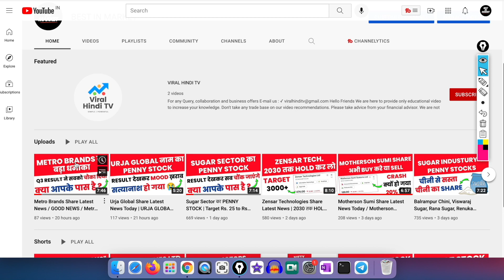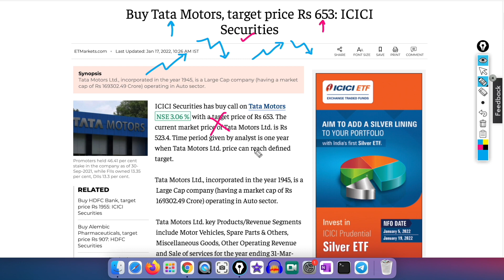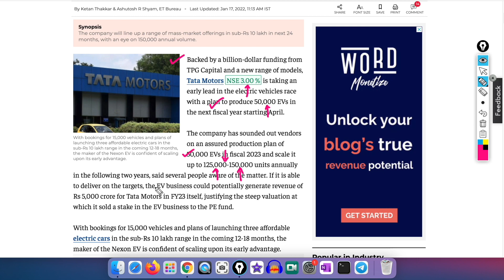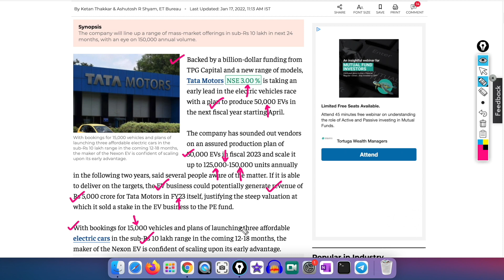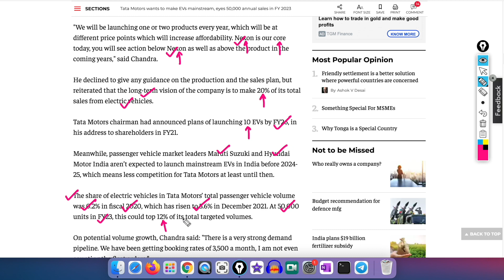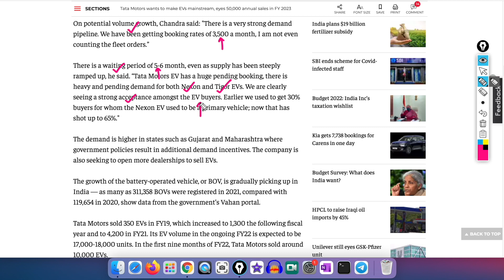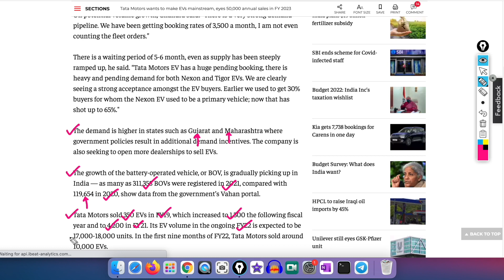Tata Motors Share News Today | GOOD NEWS | EV MEGA PLAN | TATA MOTORS SHARE LATEST NEWS | EV STOCKS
Information on this video is based on my opinion & experience, it should not be considered professional financial investment advice. The ideas and strategies should never be used without first assessing your own personal and financial situation or consulting a financial professional. My thoughts and opinions will also change from time to time as I learn and accumulate more knowledge.